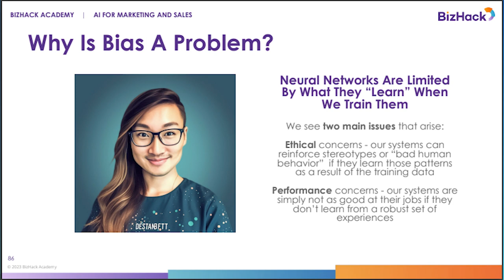Unit 7 - Bias in Data Modeling and the STEM Field _AI for Analytics Forecasting and Prediction